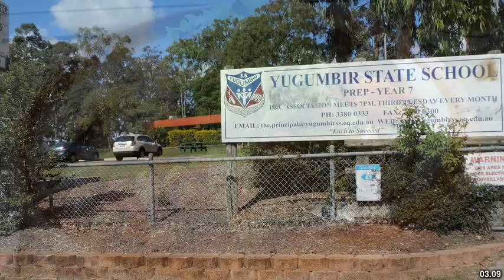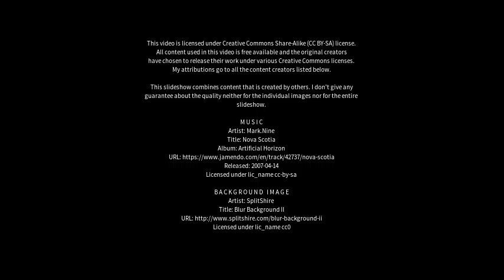Best places to visit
Best places to visit - Regents Park (Australia) Best places to visit - Slideshows from all over the world - City trips, nature pictures, etc.